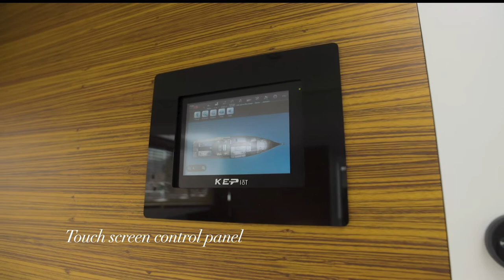Luxury chase boat / family boat Silverfin by Turbocraft : walk-in tour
Silverfin is a new type of craft never seen before in the market and developed for owners expecting the best possible mix of design, comfort and experience. Halfway between a traditional lobster boat and a small explorer yacht, it offers the benefit of both types. Designed by a talented designer of super-yachts, Silverfin has an unmistakable and elegant silhouette that will turn heads wherever you sail. The minimalist superstructures, large glass surfaces and attention to detail deliver the same exclusiveness, feel and touch as a custom yacht. Silverfin is named after the shape of its hull. A sleek, slender and razor shape hull design that will bring you farther than any other motorboat of this size. This hull design offers indeed an outstanding stability and comfort in navigation.

Silverfin was developed to be the craft of all playgrounds: the layout offers an equal balance between indoor and outdoor areas and makes it the right candidate no matter your sailing area, in the Med, in the Scandic region, in USA, Australia or elswehere. The semi-raised pilot station at the center of gravity of the boat makes Silverfin extremely confortable and secure to manoeuvre. It’s the craft of many applications!